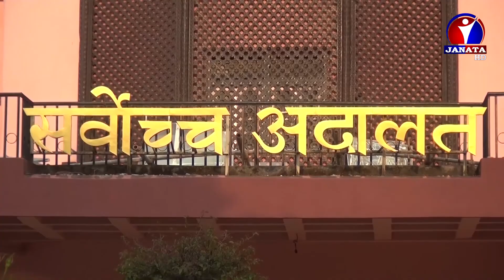पर्यटन बोर्डमा नबुझि जो कोहीलाई नियुक्ती गरिँदा आफु समेत बदनामीमा मुछिएको मन्त्री आलेको भनाई